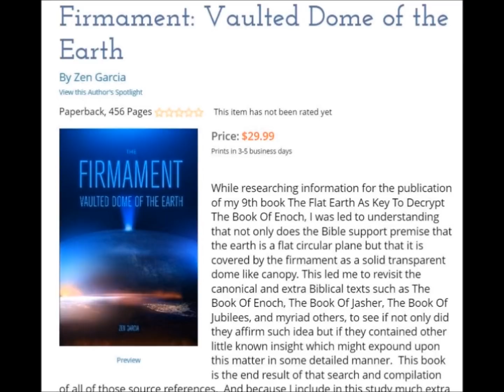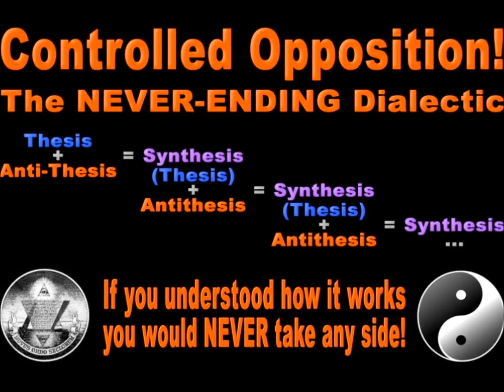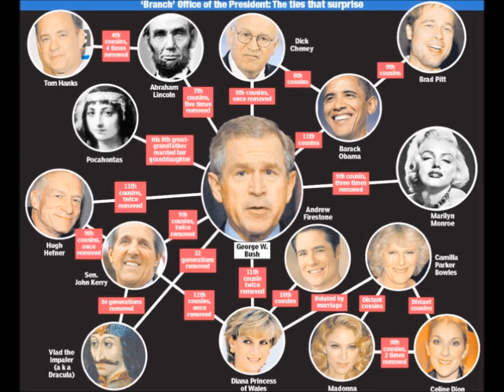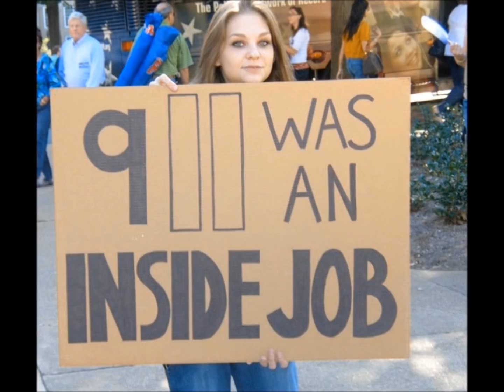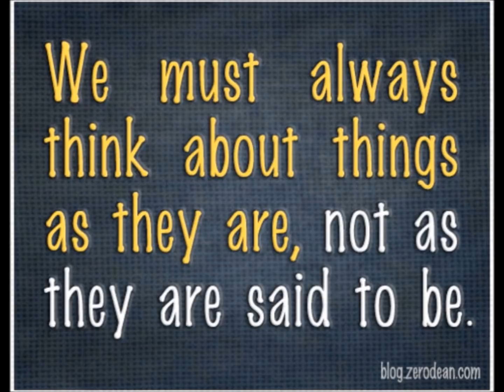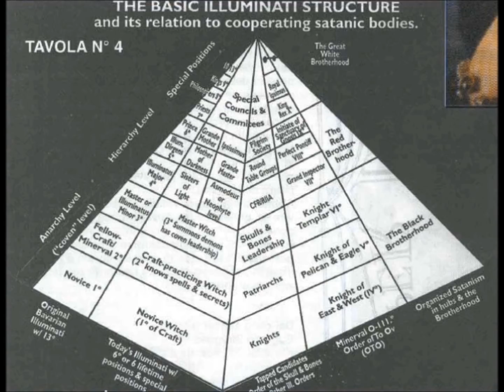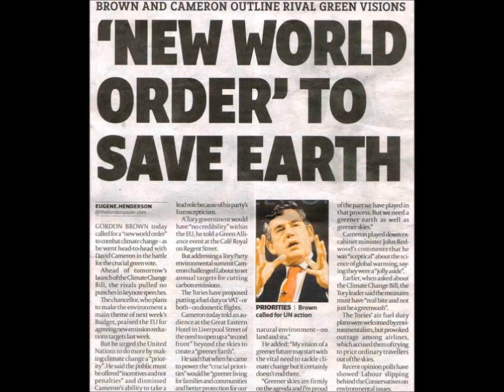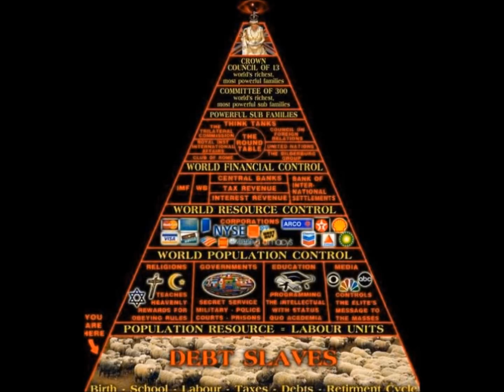The Order of the Ancients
Because so many of you have asked me to share this text in its entirety with limited commentary, I thought I would make it available in the manner that I have now. I pray you enjoy the material and that it in some way blesses your life. God bless